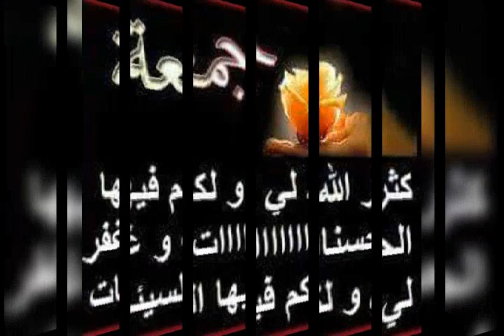صباح الفل صباح الياسمين جمعه مباركه على الجميع يا رب العالمين